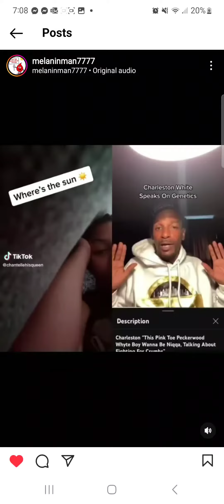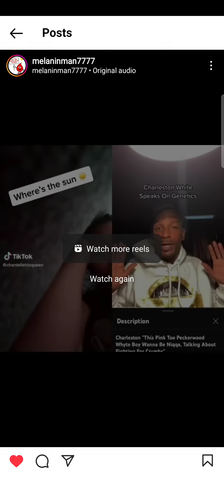CHARLESTON WHITE SPEAKS ON GENETICS